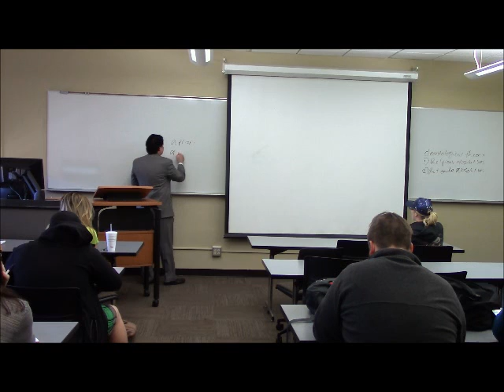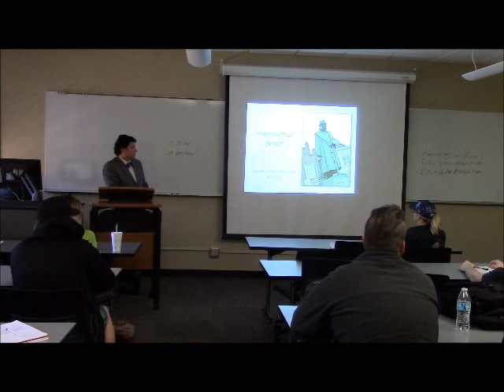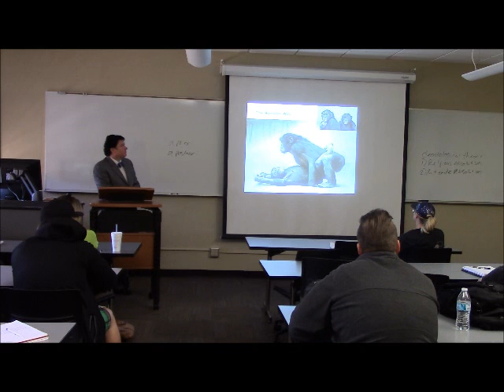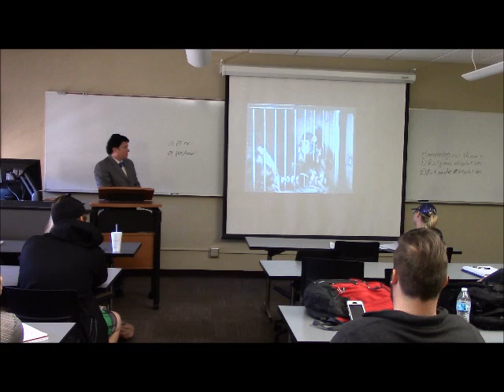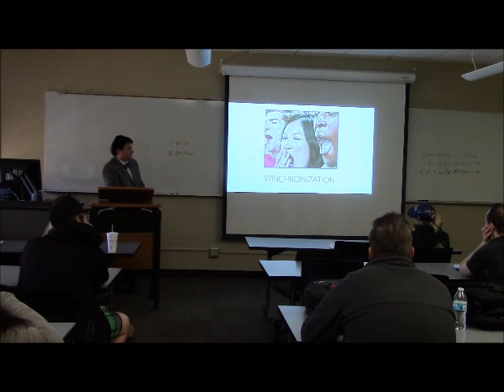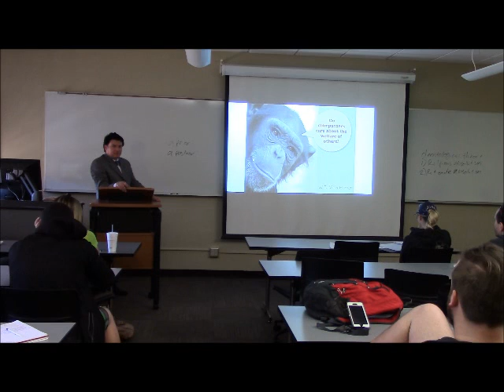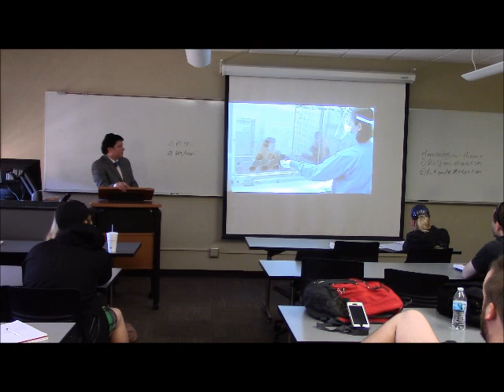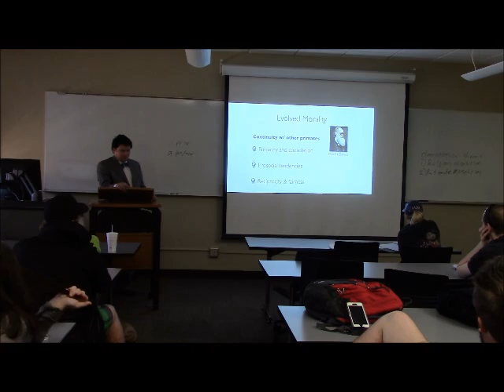Marketing Ethics - Duty Ethics Part 2